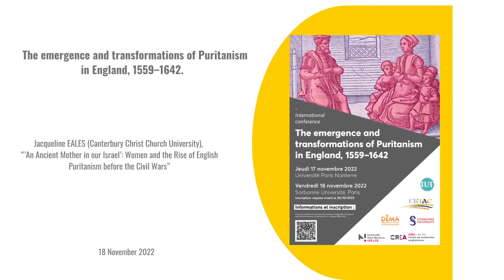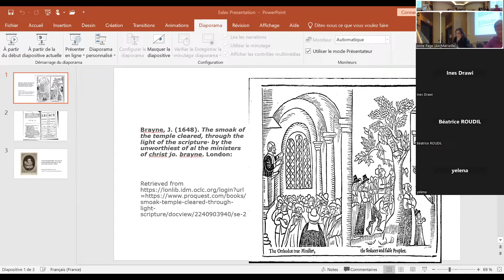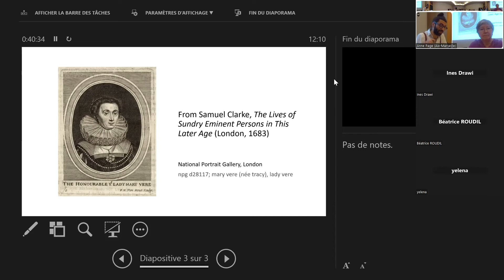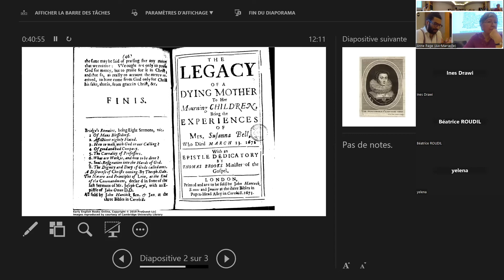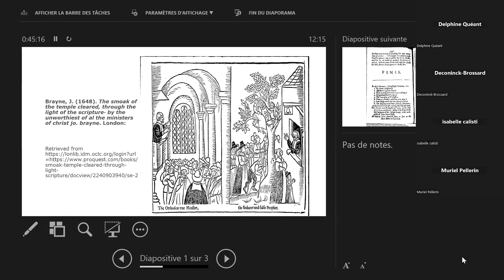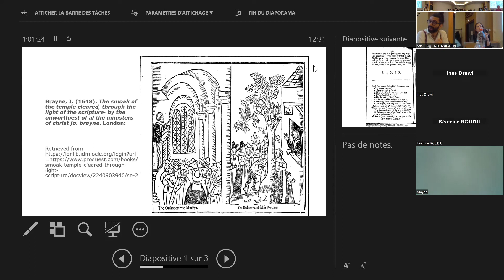PURITANISM: 'The Emergence & Transformations of Puritanism in England 1559-1642' (part 2).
In link with the agrégation question on early modern English Puritanism, this is taken from the international conference organised by Sandrine Parageau and Anne Page on Friday 18 novembre 2022: 'The Emergence and Transformations of Puritanism in England 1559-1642'. This is Jacqueline EALES (Canterbury Christ Church University), “’An Ancient Mother in our Israel’: Women and the Rise of English Puritanism before the Civil Wars”, chaired Cesare Cuttica (Paris 8).